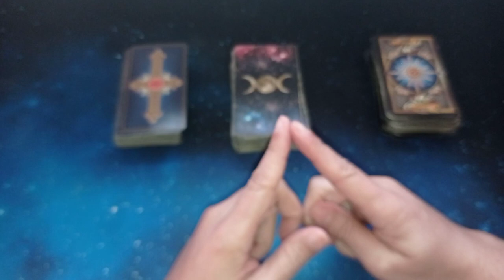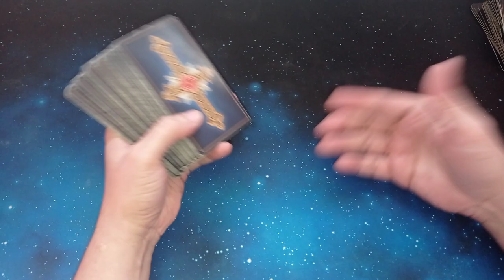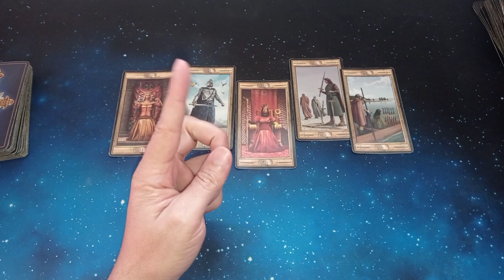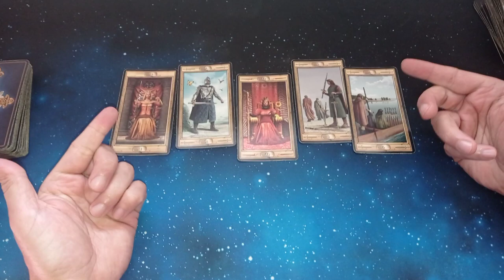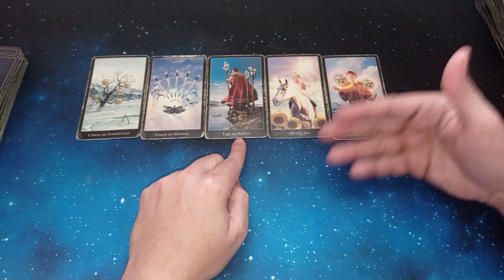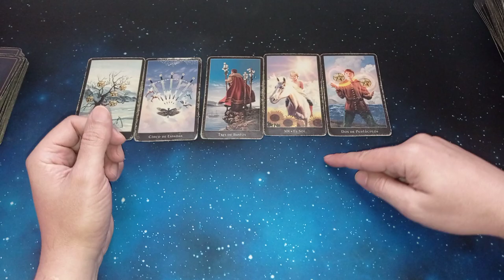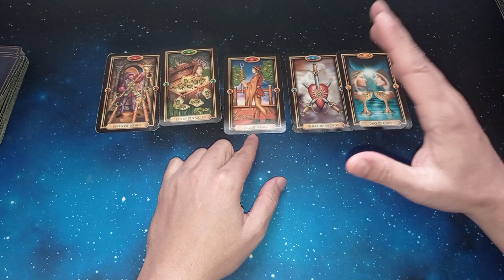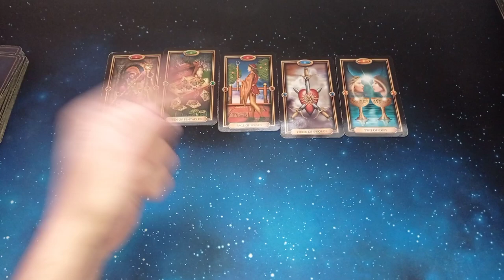MI FUTURO INMEDIATO. TAROT INTERACTIVO #2021